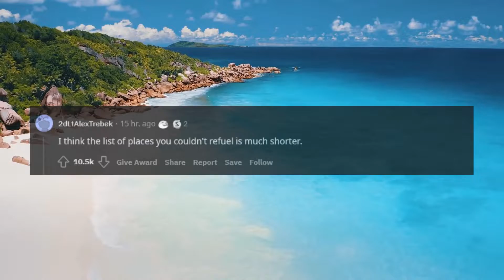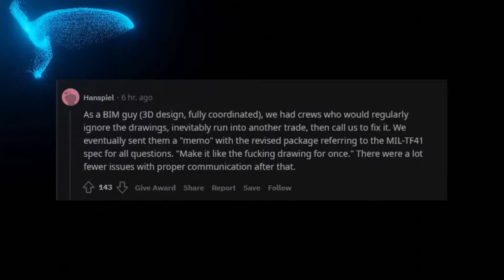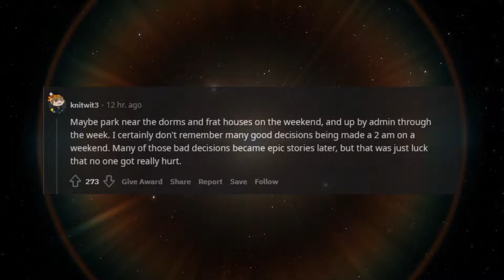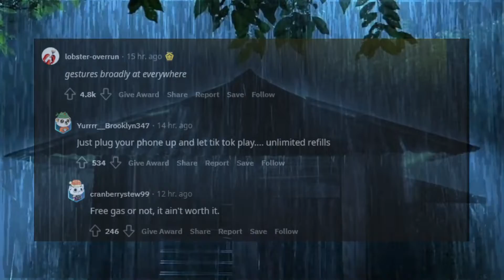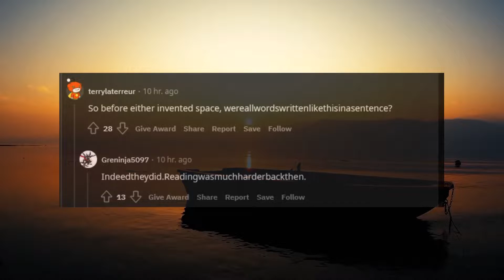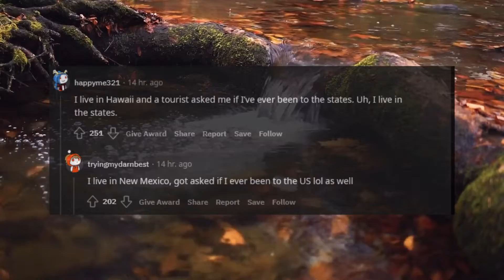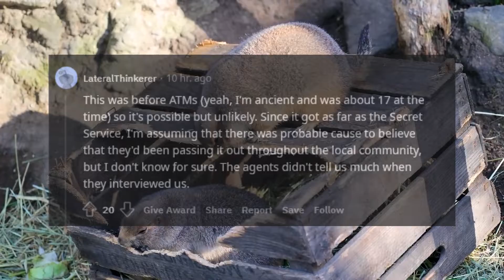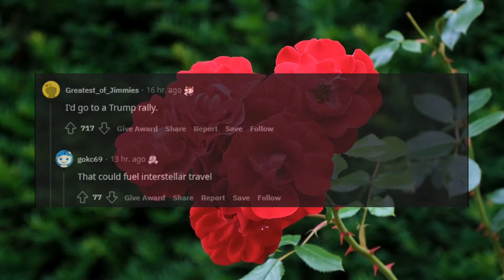If you invented a car that ran on stupidity where would you go to refuel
r/AskReddit

This YouTube channel, Redditinner delves into the inside stories of various viral trending Reddit posts. From how they were seen at the beginning to how they became a sensation among the online community of users. It's fascinating to see what happens behind the scenes of a funny meme or video or a touching personal story that takes off like wildfire.